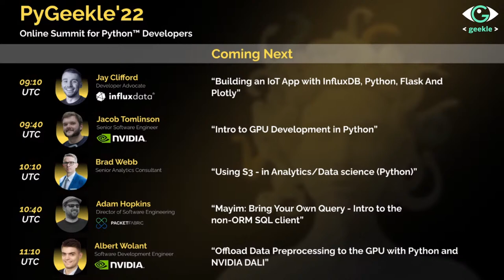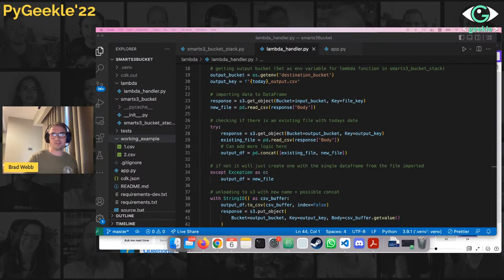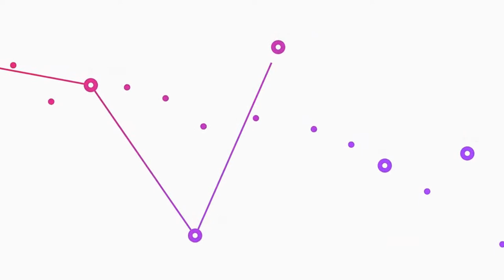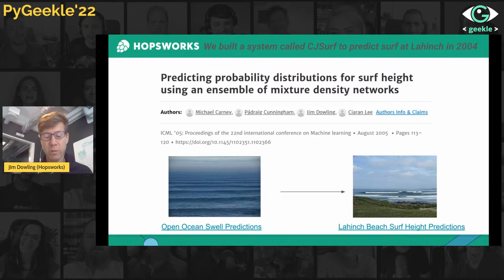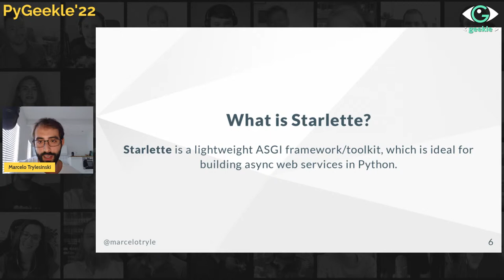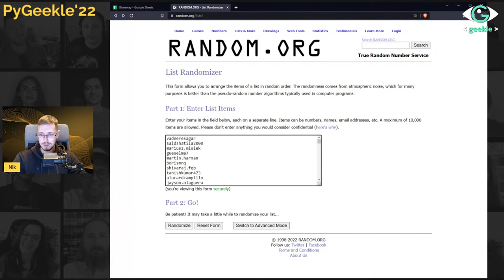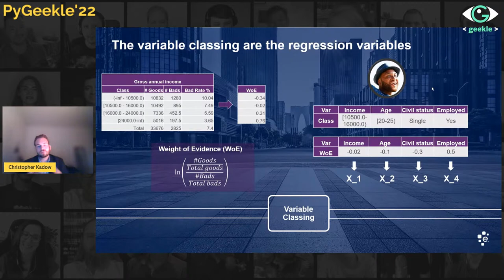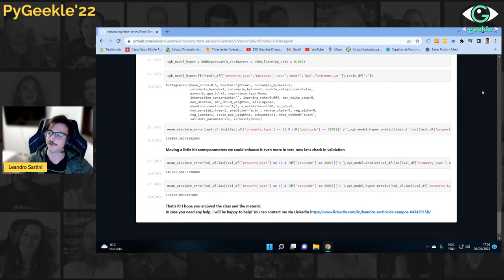PyGeekle'22 Online Summit – Junior Track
Online Summit for Python Developers

00:00:00 Starting soon!
00:03:54 Intro by Geekle Team
00:15:40 Building an IoT App with InfluxDB, Python, Flask And Plotly – by Jay Clifford
00:47:04 Intro to GPU Development in Python – by Jacob Tomlinson
01:15:21 using S3 - in Analytics/Data science (Python) – by Brad Webb
01:44:15 Mayim: Bring Your Own Query - Intro to the non-ORM SQL client – by Adam Hopkins
02:20:26 Offload Data Preprocessing to the GPU with Python and NVIDIA DALI – by Albert Wolant
02:47:56 Q&A Session with Jay Clifford, Jacob Tomlinson, Brad Webb, Adam Hopkins and Albert Wolant
03:19:52 Break
03:25:27 Live build of a Python service that tracks, transforms and delivers heart rate data in real time using open source components – by Tomas Neubauer
03:54:52 Getting Started with Async – by Bojan Miletic
04:12:54 ML Operations with Python on Google Cloud – by Tomasz Świtoń
04:46:28 Build and Operate Free Serverless ML Systems with Python – by Jim Dowling
05:16:46 Q&A Session with Tomas Neubauer, Bojan Miletic, Tomasz Świtoń and Jim Dowling
05:32:50 Break
05:52:00 Modern & Robust Python with Type Hints – by Jerry Pussinen
06:23:02 What does Starlette really do for FastAPI? – by Marcelo Trylesinski
06:45:07 SOLID Principles in Python: designing software that scales – by Aldo Fuster Turpin
07:34:48 Q&A Session with Jerry Pussinen, Marcelo Trylesinski, Aldo Fuster Turpin
08:04:21 Break and Giveaway
08:13:26 From art to engineering: The programmatic approach to time series forecasting – by Jan Bączek
08:42:39 Managing the data labeling as a purely engineering task – by Magda Konkiewicz
09:15:42 Modelling credit risk with Python – by Christopher Kadow
09:44:10 Q&A Session with Jan Bączek, Magda Konkiewicz and Christopher Kadow
09:55:39 Break
10:03:15 Graph databases for Python Developers – by Jason Koo
10:30:07 Programming For Everyone – by Peter Wang
10:52:39 Enhance your Time Series training/test/val dataset - In a smart way – by Leandro Sartini de Campos
11:15:02 Q&A Session with Jason Koo, Peter Wang and Leandro Sartini de Campos
11:35:57 End of Junior Track